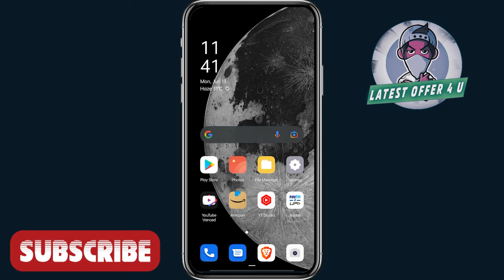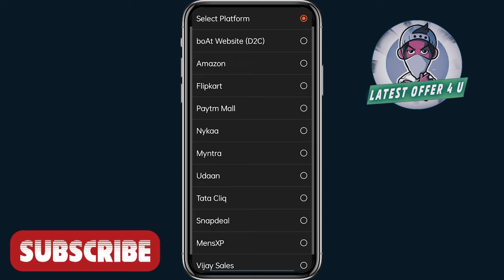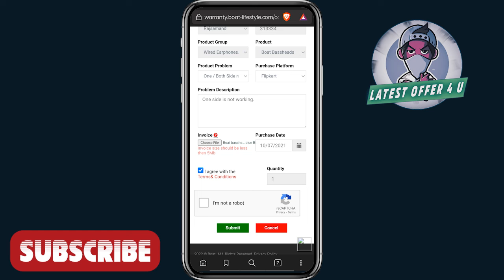Boat Warranty Claim Part 1 | Boat warranty claim kaise kre full details 2022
Boat Warranty Claim Part-2 link:) Coming Soon...

how to claim boat earphone warranty 2022
how to claim boat wireless headphone warranty 2022
boat warranty claim 2022
warranty claim
boat warranty registration 2022
replace boat product under warranty 2022
get new boat earphone under warranty claim 2022